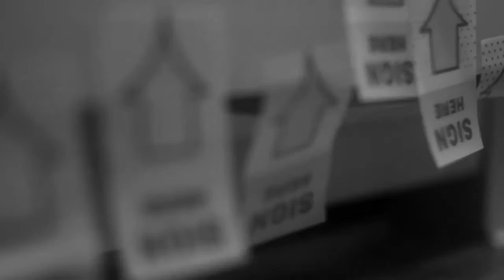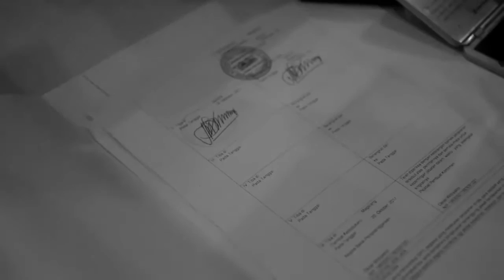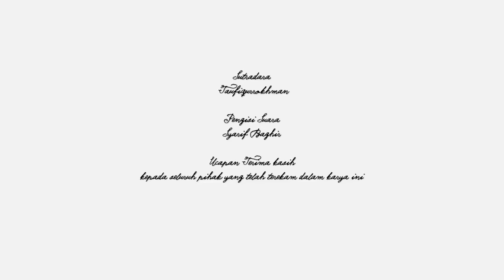PEMENANG I Lomba Video DJPb 2017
A Hero in You

Video diambil di seputaran kantor pusat Direktorat Jenderal Perbendaharaan, dengan tema sebuah gambaran arti "hero" dalam diri tiap insan pegawai perbendaharaan.
Video ini diharapkan menjadi penyemangat dan memberikan motivasi para pegawai Ditjen Perbendaharaan untuk dapat bekerja lebih baik lagi.

Video oleh Taufiqurrokhman (Bagian SDM, Sekretariat Ditjen Perbendaharaan)
Pengisi Suara : Syarif Muhammad Bagir